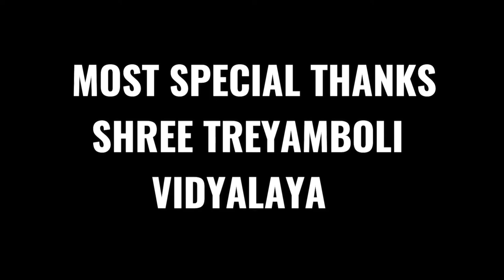स्कूल का आखरी दिन | School Days | Last Scene | JP Present